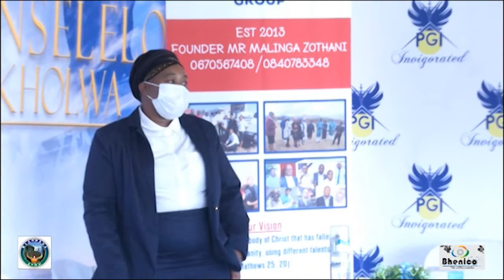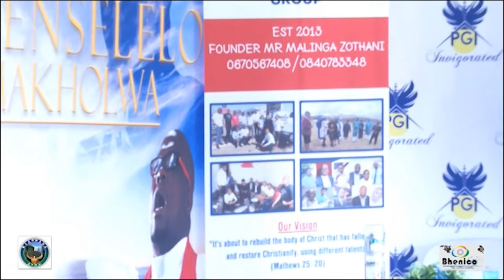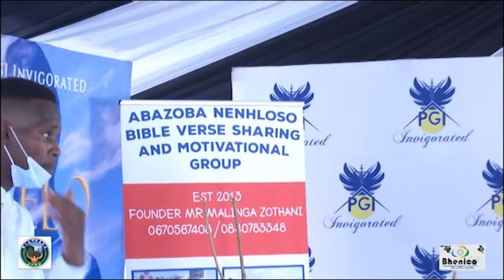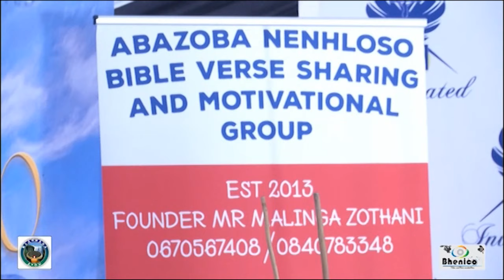The Bishop Phakamani Mthethwa unforgettable the Master of all.